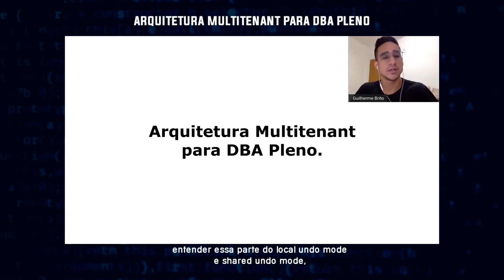Arquitetura Multitenant para o DBA Pleno